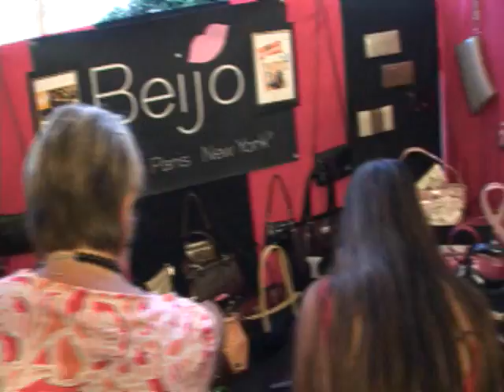Farm Fair Clip 8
Kauai County Farm Fair